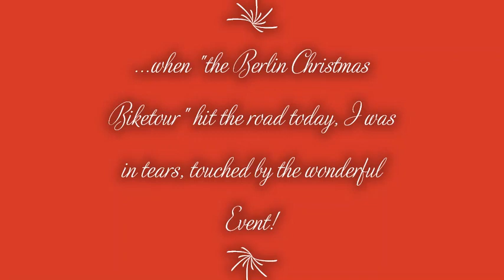Santa Claus on the road - the Berlin Christmas Biketour 2020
In all those difficult times…
 there are people, who make beautiful things happen!
Thank You for bringing joy and warmth to our hearts.

...when "the Berlin Christmas Biketour" hit the road today, I was in tears, touched by the wonderful Event!

this year it is the 23rd time.
Santa Claus on Road e.V.
- YOU ROCK -